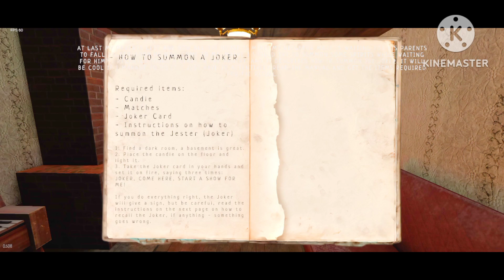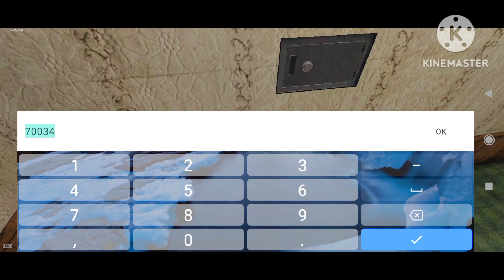Joker Show In Hard Mode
Joker Show 🃏 In Hard Mode Challenge You i'll Try This Challange